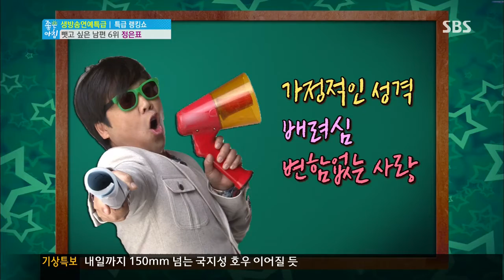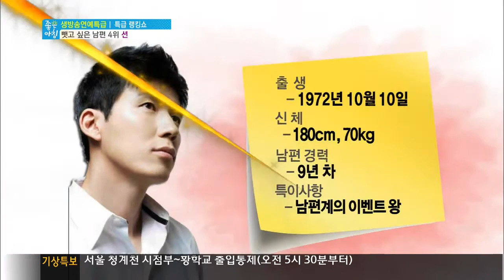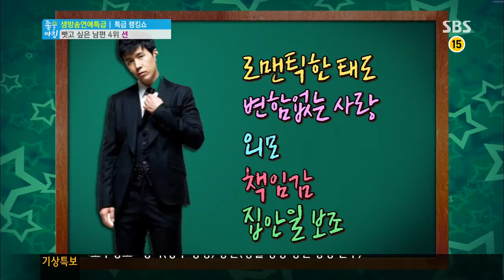SBS 좋은아침 130722 #2(9)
▶탤런트 김주혁&김규리 커플 결별 공식인정
▶이병헌, 이민정과 시사회장 동반 나들이 인터뷰
▶엄친딸 배우 엄지원, 건축사와 열애중 공식인정
▶개그맨 정범균 결혼식(7/20)과 연예인 하객 인터뷰
▶부천 국제 판타스틱 영화제 레드카펫(신현준,수영 등)
▶스타기획 : 방송 도중 당황했을 때 위기 대처법
▶특급랭킹쇼 : 아내밖에 모르는 연예인 남편 랭킹
▶드라마 스페셜 : 너의 목소리가 들려 편